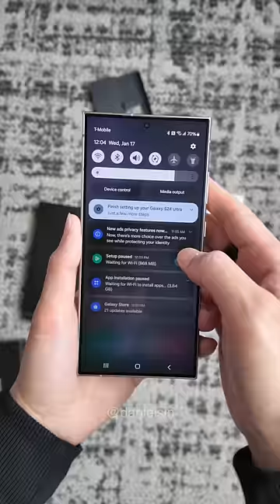Samsung Galaxy S24 Ultra Unboxing in Titanium Gray!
Unboxing the Samsung Galaxy S24 Ultra in Titanium Gray!